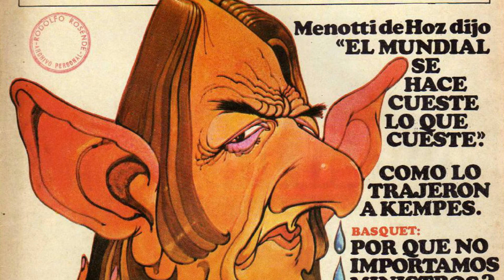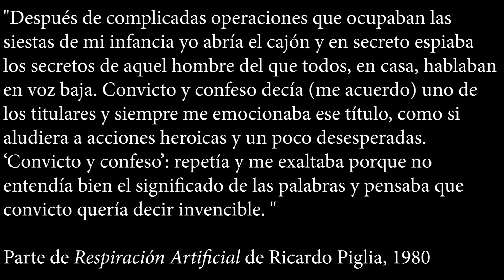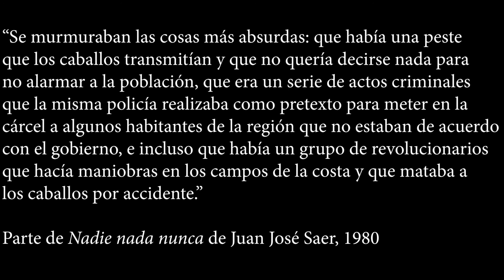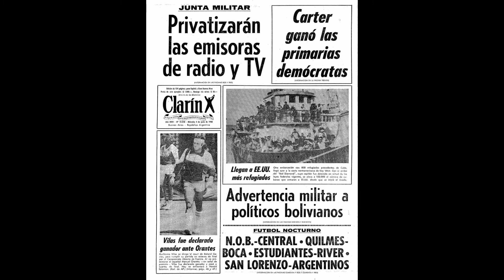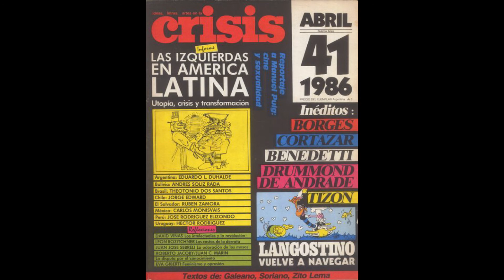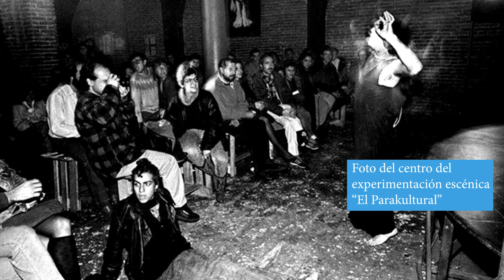Arte Argentino: Años 80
Entre la dictadura y el regreso de la democracia, los años 80, fueron una época de rebeldía, experimentación, de libertad y opresión, de realismos y expresionismos, de clubes underground, y algunos de los primeros centros culturales del país.